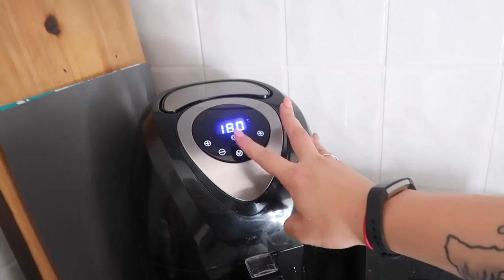FAMILY BIKE RIDE | GERMANY VLOG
Mandy.Winkler

The camera we use daily:

AMAZON WISH LIST:

AMAZON.DE WISH LIST: